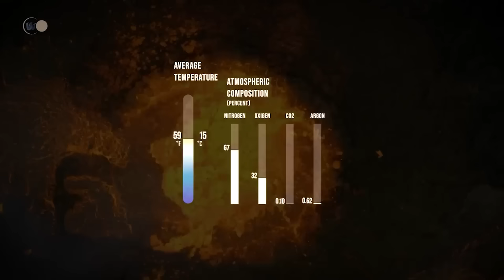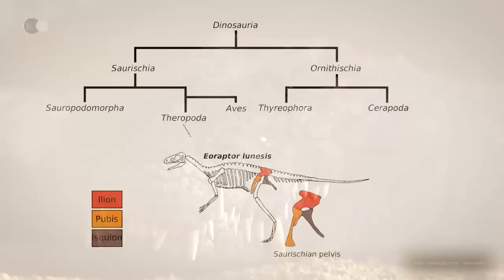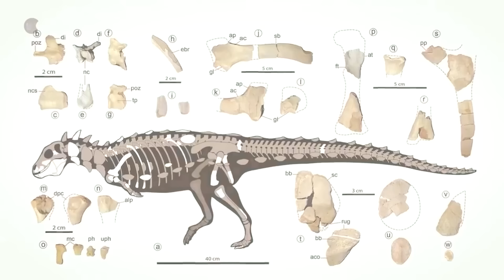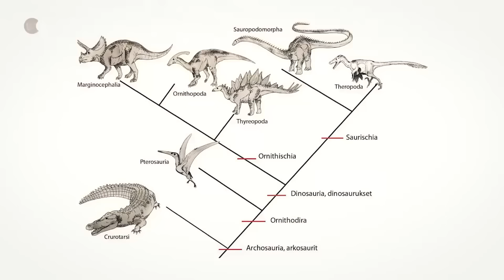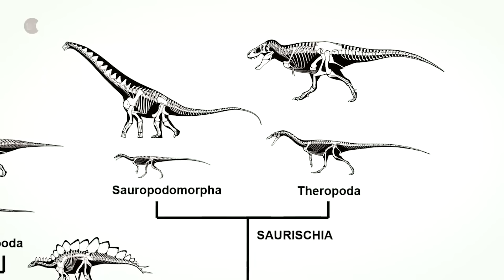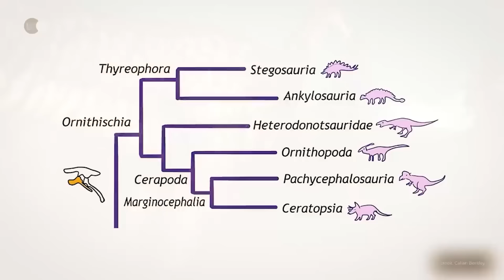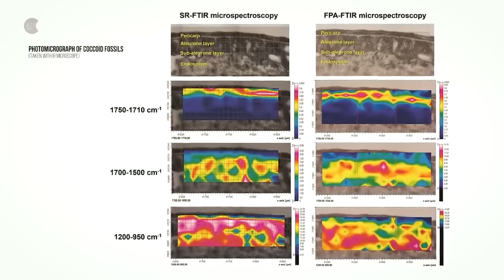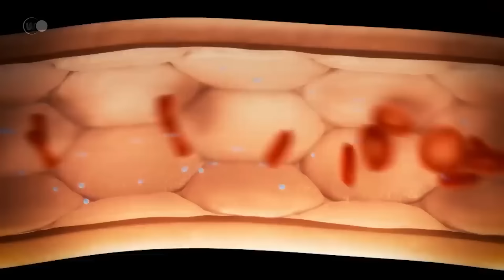How and Why did Dinosaurs Appear ? - The Most Amazing Prehistoric Secrets | DINOSAURS DOCUMENTARY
🌍 Dinosaurs, those magnificent creatures that once roamed the Earth, continue to captivate our imagination and scientific curiosity. The era of dinosaurs began approximately 230 million years ago in the Mesozoic Era, marking a period of dominance by these fascinating reptiles. Before dinosaurs, appearance of the dinosaurs and after the dinosaurs. This age, often referred to as the "Age of Dinosaurs," witnessed the emergence of some of the most iconic species, from the towering Brachiosaurus to the fierce Tyrannosaurus rex. Their existence demonstrates the incredible diversity and adaptability of life on Earth, with species that thrived in a variety of habitats, from lush forests to arid deserts.

The extinction of dinosaurs, about 66 million years ago, remains one of the most intriguing topics in paleontology. This catastrophic event, believed to be caused by a combination of volcanic eruptions, climate changes, and the impact of a massive asteroid, led to the end of the Cretaceous Period and paved the way for the rise of mammals. The sudden disappearance of dinosaurs left a void that has puzzled scientists for centuries, sparking numerous theories and extensive research to uncover the details of this mass extinction.

Beyond their appearance and extinction, dinosaurs are a source of endless fascination due to the strange and sometimes bewildering facts that research has unearthed. For instance, some dinosaurs, like the Stegosaurus, had brains the size of a walnut, significantly small in comparison to their massive bodies. Others, such as the Parasaurolophus, had elaborate crests on their heads that could have been used for communication or to attract mates. The discovery of dinosaur fossils with preserved feathers has revolutionized our understanding of these creatures, suggesting a closer evolutionary link to birds than previously thought.

💥 Dinosaur World:
- Here we are in dinosaur land. This is Pangea. A vast ocean, called Panthalassa, surrounds this landmass, forming a single continent.

Contrary to popular belief, Pangea does not have a single climate. The land of the dinosaurs was neither a vast swamp as far as the eye could see, nor an almost tropical jungle. The climate was not the same on either side of the continent.

In the center of Pangea, comprising present-day Europe, the Americas and Africa, the climate was predominantly desert. On the other hand, what is now India, Siberia and even Antarctica enjoy a temperate climate.

The Earth is a far cry from what we know today. It's as if someone has mixed up all the pieces of the puzzle. Nothing seems to fit. And yet, for tens of millions of years, this was the configuration of the Earth. This unique land was also the cradle of the dinosaurs. These animals experienced a variety of climates, geological periods and adapted to different environments, from deserts to mountains to jungles.

Around 230 million years ago, the first members of the dinosaur group began to appear. Depending on geographic zone, environment and climate, animals diversified to adapt. If you remember from our little introduction, we mentioned almost 1,200 species. And that's just the species known to man. So you can imagine the diversity that reigned in this large family.

When we think of dinosaurs, we immediately think of large animals.

But the earliest dinosaur specimens are a far cry from the usual cliché of giant dinosaurs.

The oldest confirmed dinosaurs, which lived 230 million years ago, were saurischians. First of all, there's Saturnalia, a dinosaur whose classification was long debated until 2007, as it includes features of both sauropodomorphs and theropods. It is around 1 to 2 meters long and probably no taller than an adult's knees.

🎬 Today's program:
00:00 - When it all began...
08:35 - The great dinosaur family, who are they really?
10:39 - Are dinosaurs really gigantic animals?
17:54 - The ancestors of the dinosaurs
23:10 - The Saurischians, dinosaurs with lizard pelvises
27:46 - Ornithischians, the birdbath dinosaurs
32:50 - Are marine reptiles dinosaurs?
39:25 - Pterosaurs and dinosaurs
46:37 - Dinosaurs: cold-blooded or warm-blooded?
52:05 - Do dinosaurs lay eggs?
57:15 - The lives of dinosaurs: between ferocious predators and good parents...
59:50 - How do dinosaurs care for their offspring?